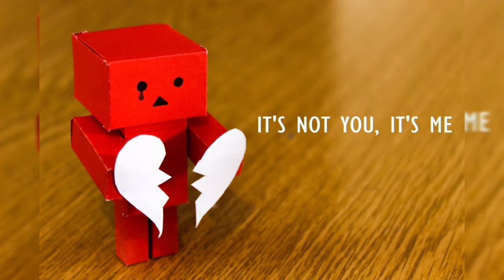Breakup DP photo |Breakup DP images for boys| Sad dp photo |Breakup DP images/pics/dp/dpz/Photo/dps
Breakup DP photo |Breakup DP images for boys| Sad dp photo |Breakup DP images/pics/dp/dpz

Topics Covered :-

sad picture
sad photos
bewafa dp
breakup dp photo
sad wallpaper
sad boy photo
কষ্টের পিক
broken dp
sad boy dp
broken heart dp
sad profile pic
breakup photo
sad pic
sad photo
breakup dp
breakup pic
breakup picture
sad dp boy
sad dp
sad photo boy
breakup photos
sad pic boy
sad chobi
sad dp photo
broken heart pic
breakup wallpaper
sad images
broken heart photo
sad couple pic
sad profile picture
sad boy pic
sad dp pic for boy
sad picture boy